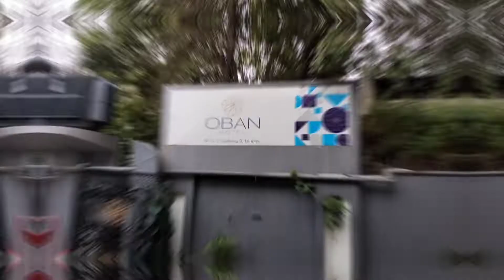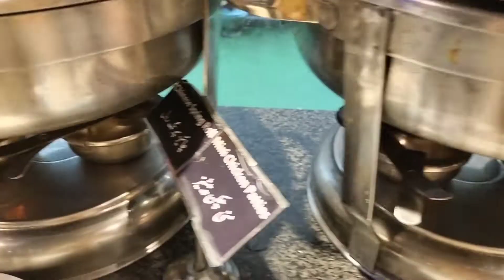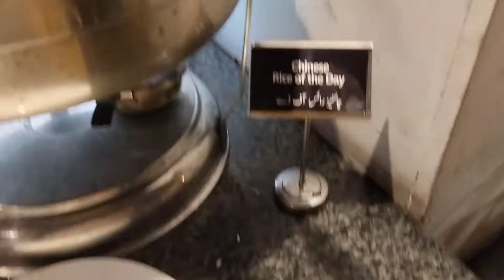Birthday Celebrations 🥳🧁|| Itni jaldi phr Oban Hotel 🙈🤭 || Shaista Ramzan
Oban Hotel Location 👇

81CII, Off, MM Alam Rd, Block C 2 Gulberg III, Lahore, Punjab 54000

This video comprises of my birthday celebration at Oban Hotel.